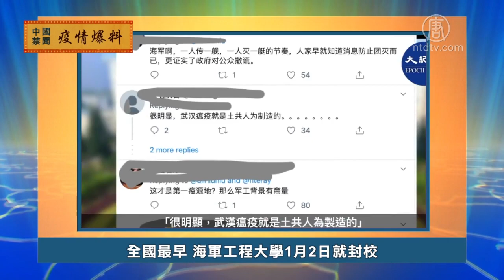【禁闻】2月16日疫情爆料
下面我们来看一下大陆网友爆料的武汉肺炎疫情最新情况。